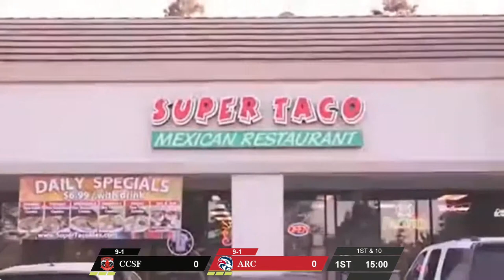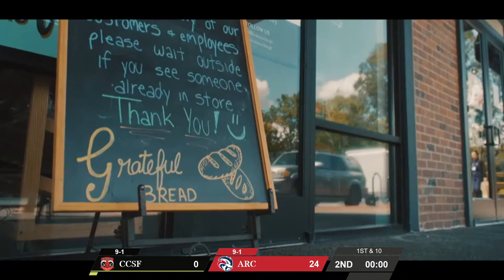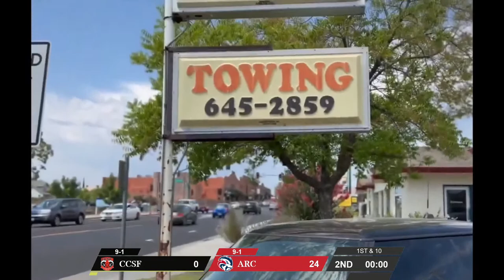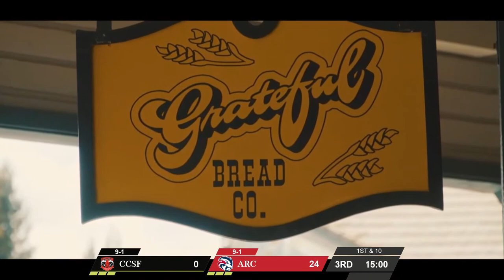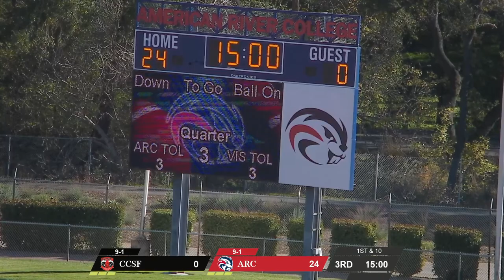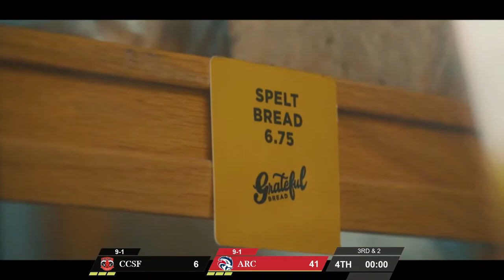American River College Football vs City College of San Francisco Playoffs 11/25/2023